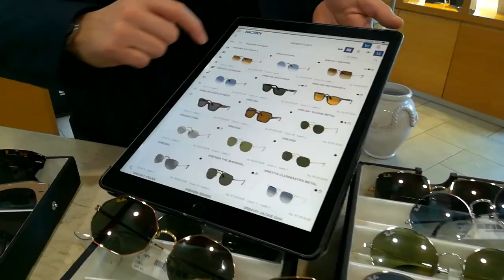Ray Ban 2020. Оптовый заказ для магазина.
Откуда в магазинах оригинальные очки Ray Ban?
В этом видео ты подробно узнаете о том, как происходит закупка и увидишь новейшие модели и те, которые до сих пор держатся в топе.
Загружай уже!